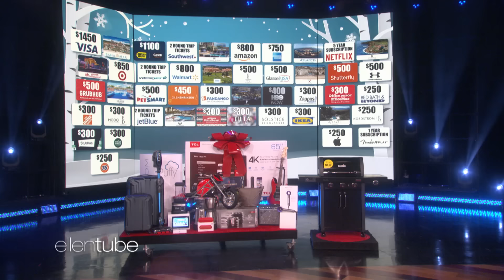Ellen Surprises an Amazing Family from Philadelphia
Ellen gave superfan Amber Connally the surprise of a lifetime by inviting her single mom and younger brothers to the show all the way from Philadelphia. Ellen and her friends at Walmart had another surprise for this family that has been devoted to giving to those in need.